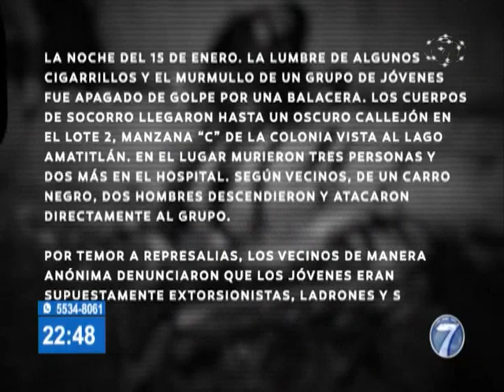La huella del crimen: ¿Víctimas o victimarios?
El pasado 15 de enero, asesinaron cruelmente a 5 adolescentes en Amatitlán. Vecinos, de manera anónima, han denunciado que los jóvenes muertos eran delincuentes.
Cuerpos de socorro llegaron a un oscuro callejón del lote 2, manzana C de la colonia Vista al Lago donde 2 hombres que bajaron de un auto atacaron al grupo de adolescentes